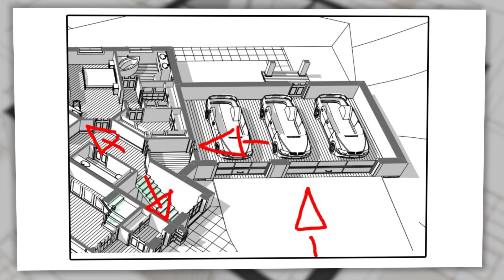Garaż i kotłownia to najważniejsze miejsca w domu? Wiem czego w domu brakuje najczęściej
Po raz pierwszy opowiadam na przykładach prosto z naszych projektów!

Garaż i kotłownia - czy są to najważniejszym miejsca w domu?
Garaż, zależy dla kogo ale kotłownia? Pomieszczenie gospodarcze?

Dlaczego zawsze brakuje miejsca w tych pomieszczeniach?
Jak je sytuować?
W którym miejscu w domu umieścić te pomieszczenia?
Jak ułożyć je względem stron świata?

Przed Wami jeden z trzech odcinków, w których pokazuję jak projektować / zaplanować pomieszczenia w nowoprojektowanym domu.

Kontynuacja serii:
Odcinek 2: link po opublikowaniu
Odcinek 3: link po opublikowaniu